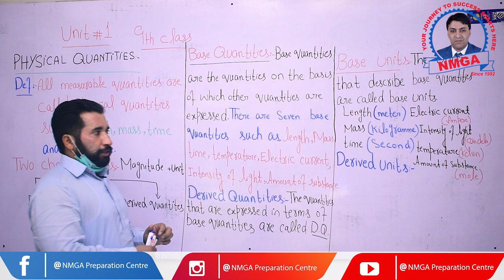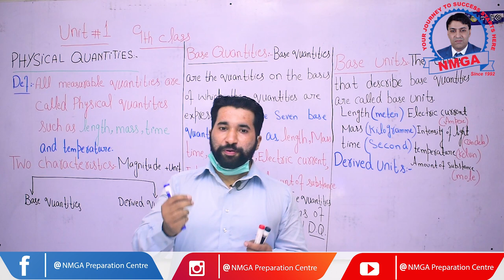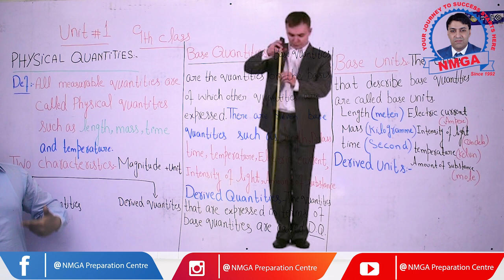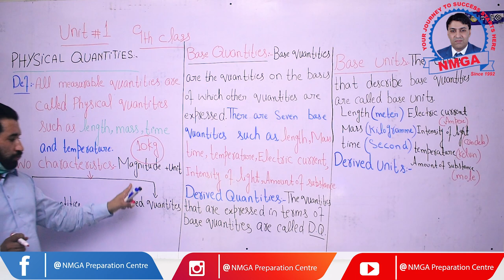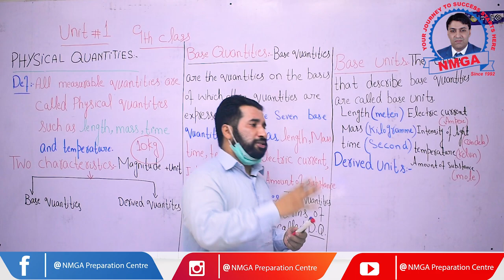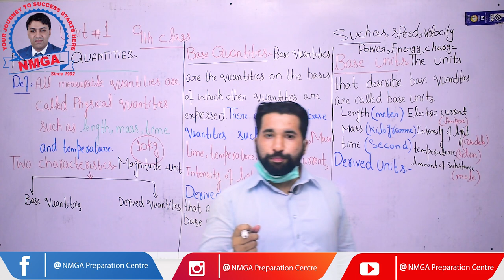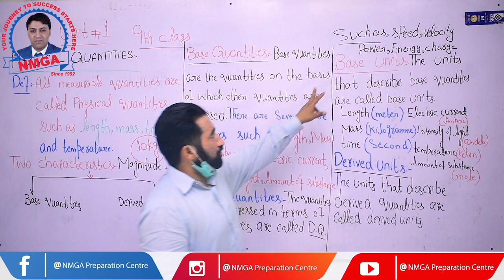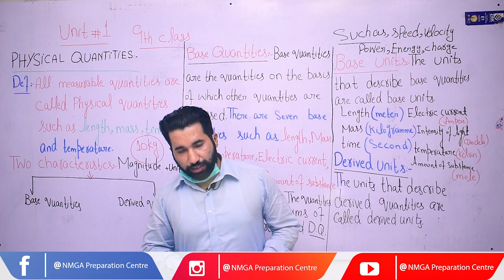Physical Qquantities and their Measurements || Haseeb Jutt